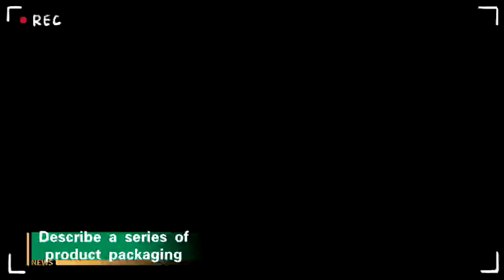Our container scene